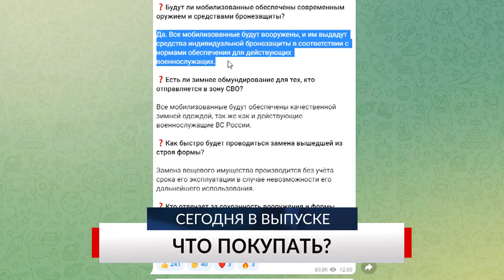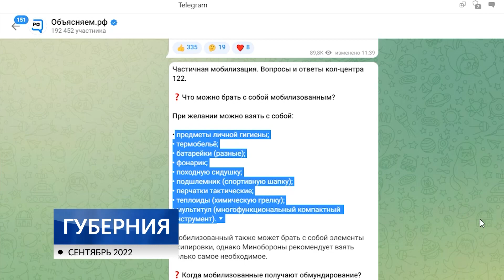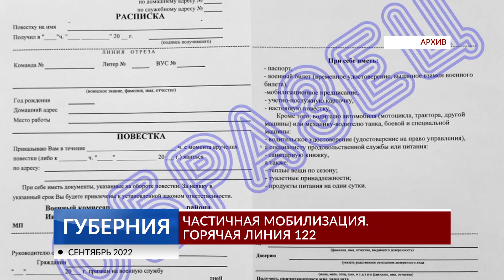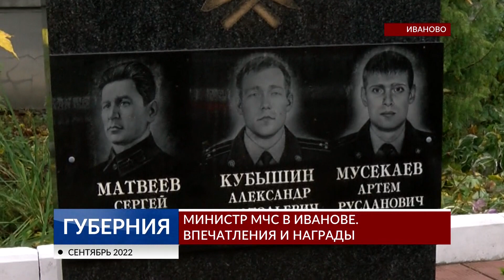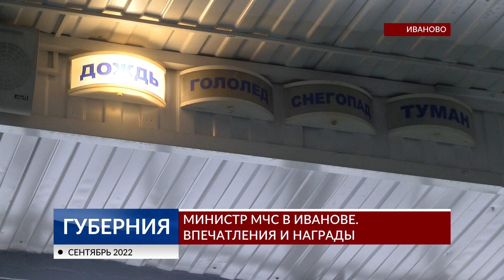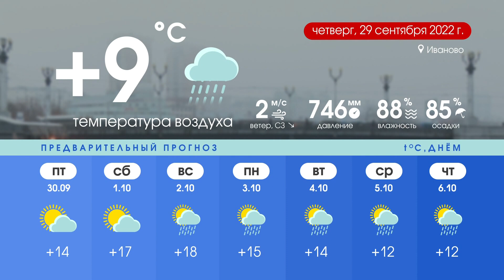Губерния 28 сентября выпуск 20:30